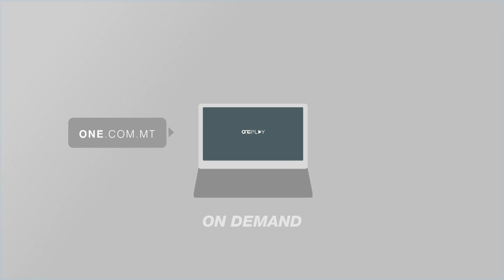TESTIJIET TAD-DEMM B’TELEFOANTA ‘L BOGĦOD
ONE.COM.MT • Is-Segretarju Parlamentari għall-Anzjanità Attiva Silvio Parnis estenda l-proġett pilota li beda xhur ilu biex anzjani li jgħixu l-Fgura u Ħaż-Żabbar u li ma jistgħux joħorġu mid-dar, jibda jitteħdilhom id-demm minn darhom  flok ma joqogħdu imorru fiċ-ċentri tas-saħħa. Is-Sur Parnis ħabbar f’erba’ xhur madwar mitt anzjan diġà bbenefikaw minn dan is-servizz li se jinfirex mal-pajjiż kollu sal-aħħar tas-sena.

Is-Segretarjat Parlamentari għall-Anzjanità Attiva estenda s-servizz tat-teħid tad-demm mid-dar tal-anzjani li ma jistgħux joħorġu min djarhom fil-lokalità tal-Fgura u Ħaż-Żabbar.

Fl-ewwwel erba’ xhur mit-tnedija ta’ dan il-proġett pilota fil-Mosta u f’Birkirkara kienu aktar minn mitt anzjan u anzjana li għamlu użu minn dan is-servizz fejn sar ftt aktar minn 400 test.

Il-Kap Eżekuttiv tal-Kura fil-Komunità, Renzo Degabriele spjega li l-anzjani jistgħu jibbukkjaw għal dan is-servizz permezz ta’ telefonata.

RENZO DEGABRIELE
KAP EŻEKUTTIV TAL-KURA FIL-KOMUNITÀ
“Aħna nibbukjawlhom il-ġurnata, niġu filgħodu u neħdulhom l-affarijiet, ġifieri nġibu l-affarijiet tagħna neħdulhom id-demm id-dar tagħhom u mbagħad aħna wkoll neħduh il-laboratorju aħna, jiġifieri ma jkun hemm l-ebda skariġġ minn naħa tal-anzjani biex imorru jieħdu d-demm huma fil-laboratorju”

Is-Segretarju Parlamentari għall-Anzjanità Attiva Silviio Parnis qal li l-anzjani jistgħu jagħmlu użu minn dan is-servizz bla ħlas  kemm-il darba jkun hemm bżonn.

SILVIO PARNIS
SEGRETARJU PARLAMENTARI
“Barra li kellna l-Mosta u Birkirkara, li kienet success, issa ħa nżidu n-nies min joqgħod il-Fgura u n-nies li joqogħdu Ħaż-Żabbar jistgħu jċemplu u jkunu jistgħu jieħdu dan is-servizz fid-djar tagħhom. Sal-aħħar tas-sena ħa nkunu qed nestenduh dan għal Malta u Għawdex kollu”

Huwa saħaq li dawn is-servizzi qegħdin jgħinu biex aktar anzjani jibqgħu jgħixu fil-komunità.

L-anzjani jistgħu japplikaw għal dan is-servizz billi jagħmlu kuntatt mas-servizz tal-Comm Care tal-Gvern li bħalissa jipprovdi mal-għoxrin servizz differenti lill-anzjani.